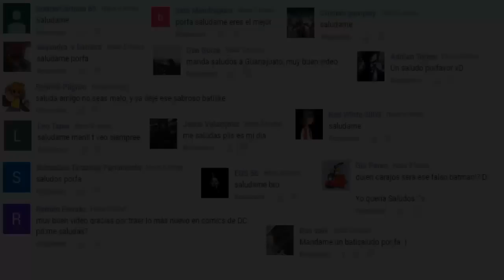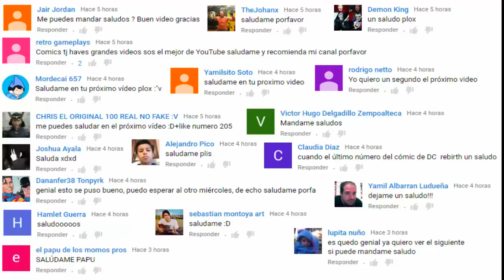BATMAN REBIRTH "LA MUERTE DE ROBIN" Comic Narrado Completo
cancion: energy,Epic